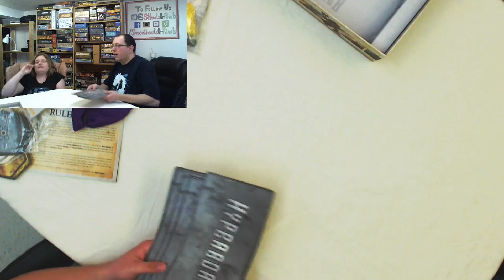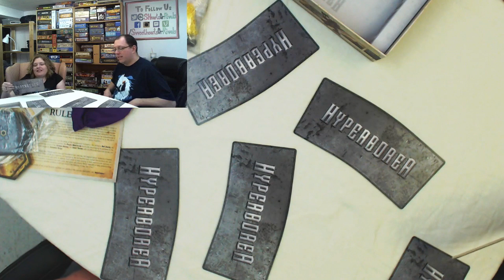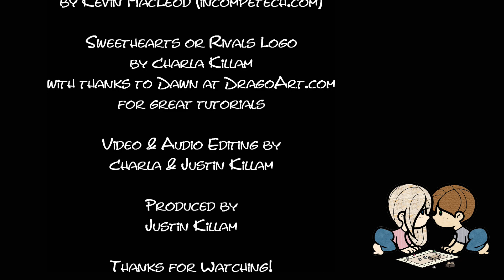SHoR Twitch Tuesdays: Jan 27 - Hyperborea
Sweethearts or Rivals: Twitch Tuesdays Jan 27
Full Live & Unedited Play-Thru
Hyperborea: Charla VS Justin

It would be SWEET if you would HEART us above our RIVALS at boardgamelinks: